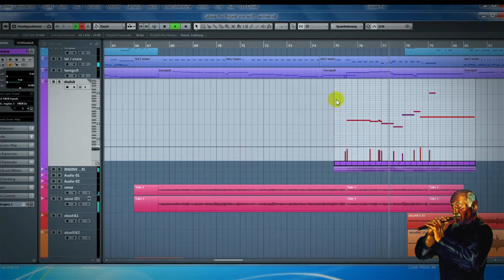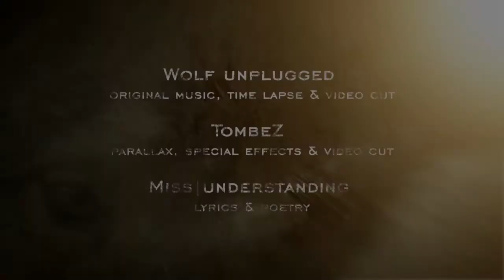Wolves - Original Song of Miss Understood & Wolf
Voila my new Song and the Wolves-Video which was very long in the pipeline. Music: Wolf Unplugged. Big thanks to Miss Understood for the Lyrics, Poetry and Inspiration!
Also big thanks to Tombez who created great Special Effects and Parallax scenes.
Video Information:
- 90% of the Wolves Videos are free wolf takes by Vincent Wolf
- The Scenes from 01:06-01:16 are taken from the Trailer "Der letzte Wolf"
- All of the time lapse and nature Scenes are shot by wolf unplugged
- Special Effects and Parallax are done by Tombez Arts
Music Information:
Sequenced in Cubase 8.5. Guitars: Steinberger Synapse, Yamaha Pacifica, Epiphone Dove. VST's: Quantum Leap Harcore Bass, NI Guitar Rig, Eduardo Tarilonte's Desert Winds.